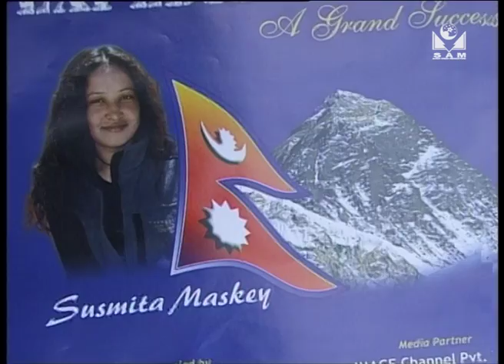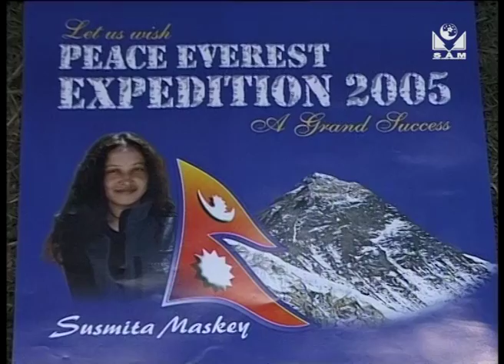Interview | Susmita Maskey